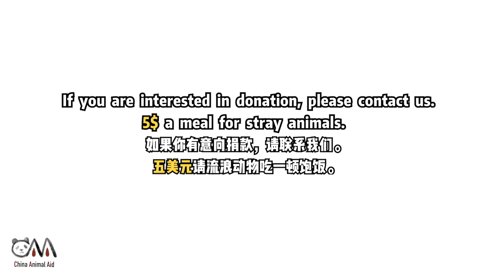A black puppy strayed since it was born.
We are a public welfare organization for  stray animals from China.
5$ a meal for stray animals.